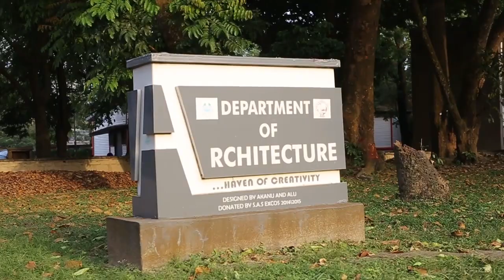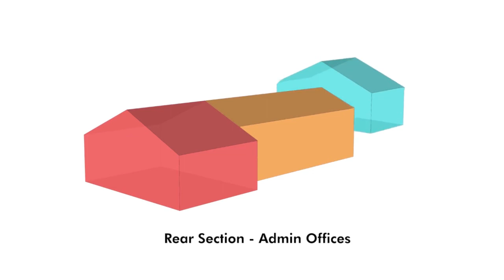A documentary on the first structure in the university of Lagos Nigeria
This is a little project I created with my colleague Adeposi Adeogun, first of many, leave a comment please